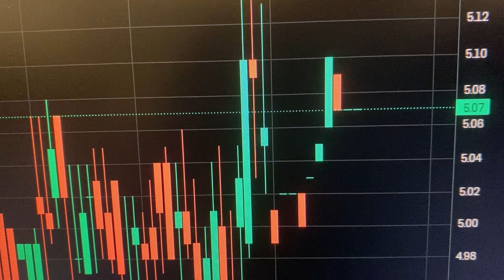Mr. Prickly Pear BEAR Nio Stock Investor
In this video, I talk about Mr. Prickly Pear BEAR Nio Stock Investor's videos. And I talk about comments on trading platforms from weak traders and investors who can't see truth and reality. It is as if they are all running around like headless chickens getting worked up in their own fears.

$nio $tsla $li $zk $xpev $byd $btc